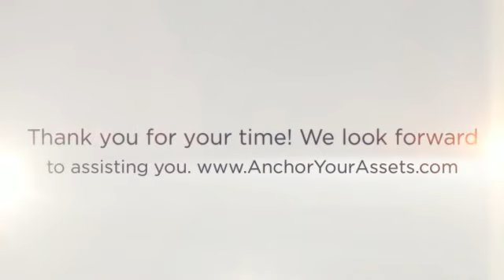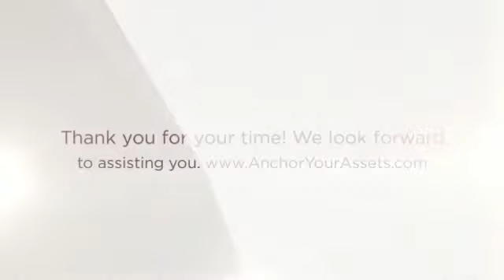Bad Credit And Apartment - Anchor Your Assets Lease Guaranty